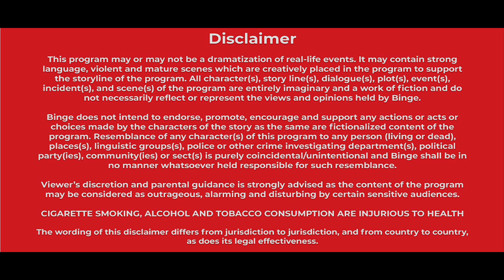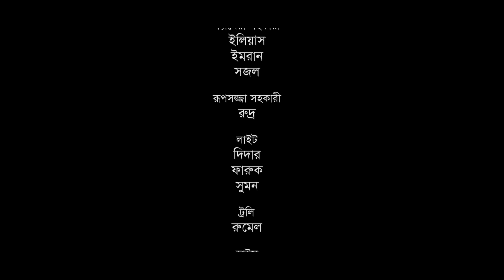সংসার মানেই কি ঝামেলা? | Amader Shangshar | Ep-05 | Bangla New Natok 2024 | Comedy | Drama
পরিবারের হাসি-কান্না, ঝগড়া-ঝামেলা, পাওয়া না পাওয়া, প্রেম-ভালোবাসা নিয়ে এই নির্মাণ 'আমাদের সংসার'। দেখুন প্রতিদিন সন্ধ্যা ৭:১৫ ও রাত ৮:১৫ তে!

সংসার মানেই কি ঝামেলা? | Amader Shangshar | Ep-01 | Bangla New Natok 2024 | Comedy | Drama Tutul Chowdhury | Rumana Sorna

Cast - Tutul Chowdhury, Rumana Sorna,Tomal Mahbub, Reshmi, Sazzad Reza, Shahid-Un-Nabi, Afroja, Mouri selim, Forhad Limo & Others

Screen Writer/Script Writer:Maruf Rehman
Director : Shahid-Un-Nabi

for new contents everyday!